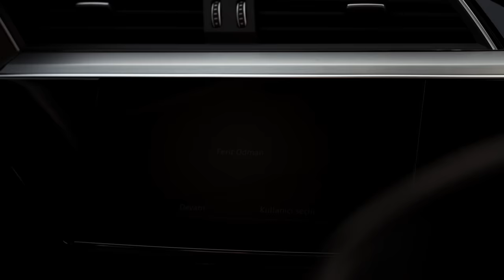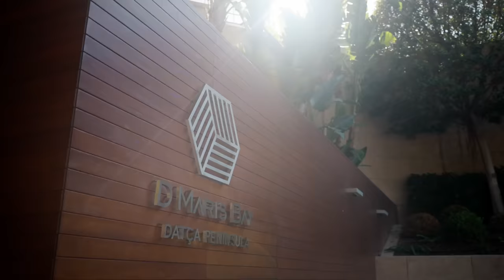Bir Yolunu Bul - Ferit Odman, Audi e-tron ile D-Maris Bay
Audi e-tron ile sessizliği duymanın bir yolunu bul.
Caz sanatçısı Ferit Odman, yaptığı müziğin duygusunu belirlemek için sessizliği arıyor.
D-Maris Bay'e ulaştığı bu yolculuğunda, kendisine Audi e-tron eşlik ediyor.